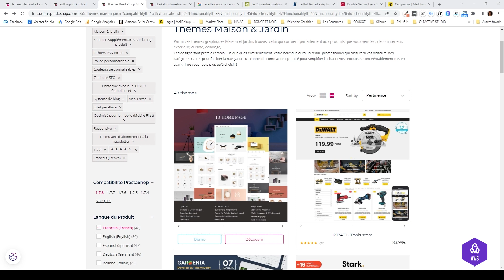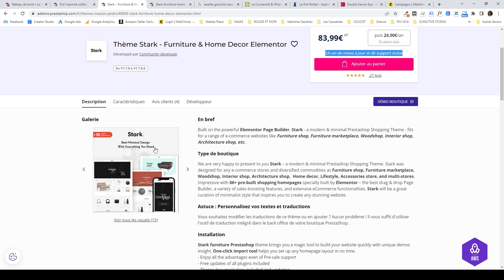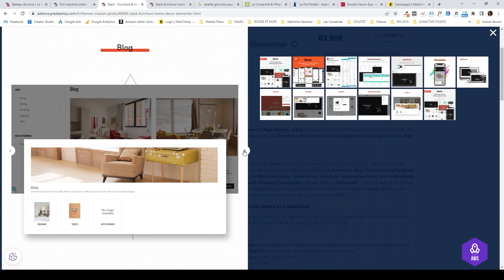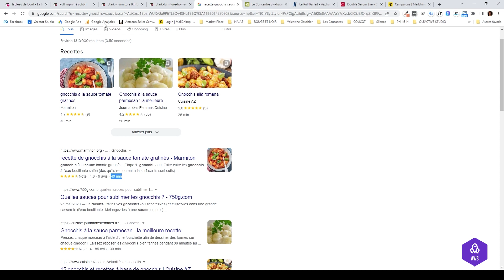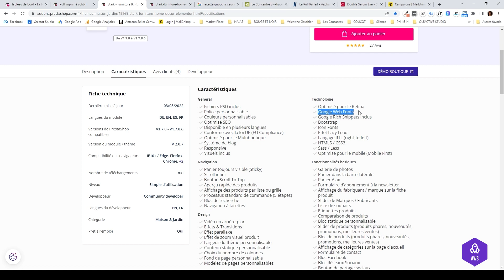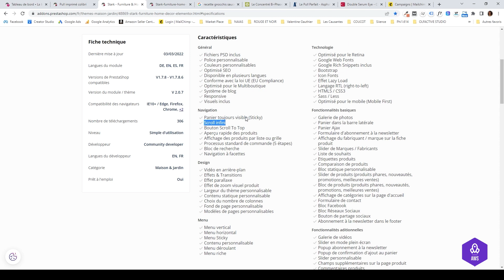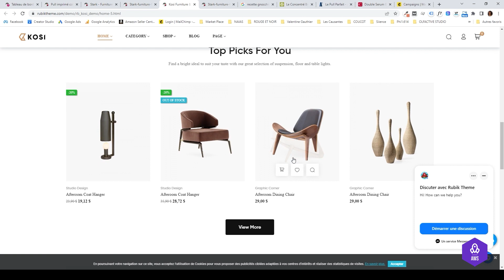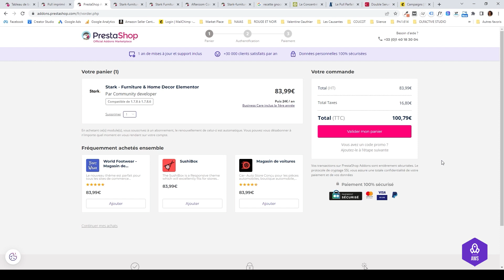Acheter son premier thème Prestashop (06/07)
🔗 LIENS UTILES
▬▬▬▬▬▬▬▬▬▬▬ NOS FORMATIONS VIDÉO ▬▬▬▬▬▬▬▬▬▬▬